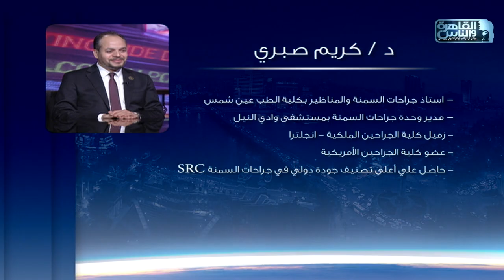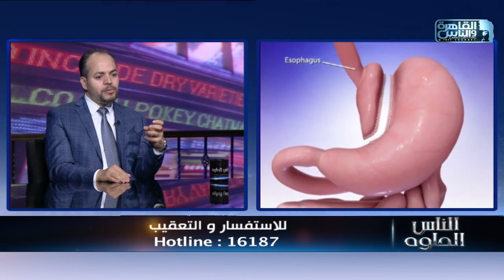الناس الحلوة | كيفية علاج السمنة المفرطة مع دكتور كريم صبري